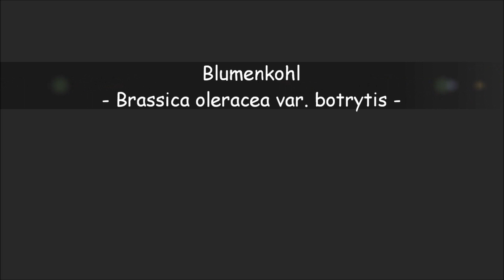Blumenkohl Pflanze (Growing Brassica oleracea var. botrytis)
Rundumansicht einer heranwachsenden Blumenkohl Pflanze (Brassica oleracea var. botrytis) auf einem Drehteller. Hier wird der Wachstum der Pflanze von klein auf gezeigt.
Blühtenfarbe: Weiß
Frucht: Weiß